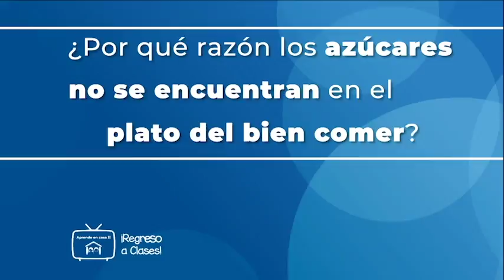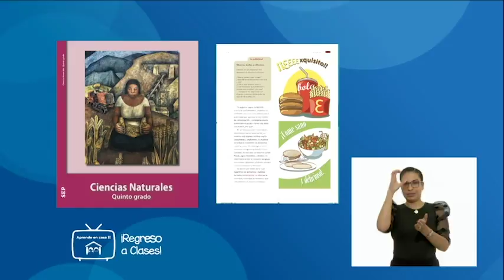AprendeEnCasa II | 6º Primaria | Ciencias Naturales | El bien comer para la salud | 08 de sept 2020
Describe causas y consecuencias del sobrepeso y de la obesidad, y su prevención mediante una dieta correcta, el consumo de agua simple potable y la actividad física.